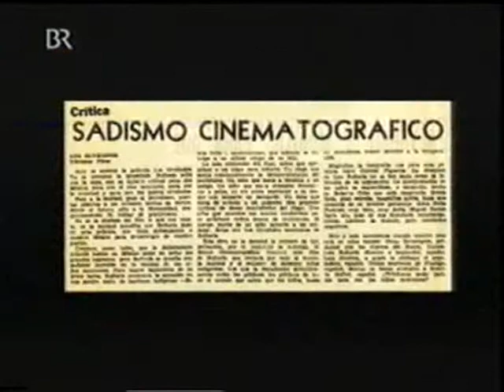Luis Buñuel - Ein Portrait 7/10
Jean-Claude Carrière, der Drehbuchautor und Freund, und Juan Luis Buñuel, der Sohn, besuchen in diesem Film verschiedene für Buñuels Leben und Werk wichtige Orte in Spanien, Frankreich, den USA und Mexico. Dabei entsteht - mit Rückblenden, Anekdoten und Begegnungen - ein sehr farbiges und eindringliches Portrait des grossen spanischen Regisseurs ("Das letzte Drehbuch", 2008, 93 Min.).